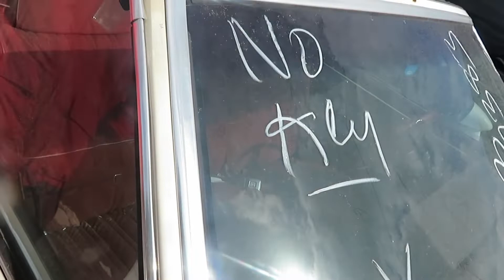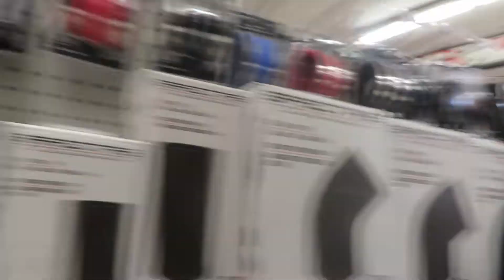I TOOK MY FRIEND TO GET HIS 84 GBody T-TOP CUTLASS💨🔥🔥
IF YOU ENJOYED THIS VIDEO SHARE IT WITH 10 PEOPLE FOR ME 💕SUPPORT DONT COST A THING 🧩

I Appreciate All The Love & Support!! Lets Continue To Build The FlyyWorld✈️🌎 !!  🤟🏾 Comment More Videos You'll Like To See On My Channel !!